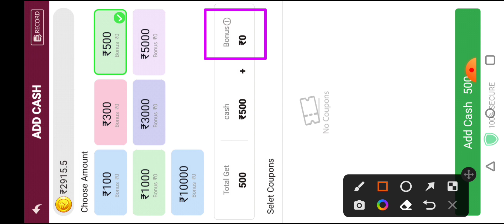A1 Rummy Bonus Exchange in Cash | Rummy A1 Bonus to Cash Exchange | New Rummy Earning App | SumiTech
how to earn Free in Rummy Paisa
Free Daily earning in Rummy Paisa app
Rummy paisa app free earning
Rummy Paisa Free Earning app

Rummy A1 Bonus ko Cash me exchange kaise kare
Rummy A1 Bonus Exchange process

Rummy A1 details
Rummy A1 full information
Rummy A1 fill details
Rummy A1 full tutorial
Rummy A1 hindi tutorial
Rummy A1 refer and earn
Rummy A1 se paise kaise kamaye
Rummy A1 Earn Money
Rummy A1 real cash Earning app
Rummy A1 withdrawal
Rummy A1 withdraw proof
Rummy A1 payment proof
how to withdraw in Rummy A1
Rummy A1 Live witdhraw
Rummy A1 add cash
how to add cash in Rummy A1
Rummy A1 app se witdhraw kaise kare
Rummy A1 recharge process
Rummy A1 tricks
Rummy A1 real or fake

A1 Rummy details
A1 Rummy full information
A1 Rummy fill details
A1 Rummy full tutorial
A1 Rummy hindi tutorial
A1 Rummy refer and earn
A1 Rummy se paise kaise kamaye
A1 Rummy Earn Money
A1 Rummy real cash Earning app
A1 Rummy withdrawal
A1 Rummy withdraw proof
A1 Rummy payment proof
how to withdraw in A1 Rummy
A1 Rummy Live witdhraw
A1 Rummy add cash
how to add cash in A1 Rummy
A1 Rummy app se witdhraw kaise kare
A1 Rummy recharge process
A1 Rummy tricks
A1 Rummy real or fake

Signup to get money earning app
new teen patti app Launch today
new teen real cash earning app
new rummy cash earning app
Earn 2500 per day
earn 1000rs per day
earn 1000 in one day
earn 500rs per day
earn 500 in one day
earn 2000rs per day
earn 2000 in one day
earn 5000rs per day
earn 5000 in one day
earn 10000rs per day
earn 10000 in one day

make money
earning app
online income
everyday money
2023 best self earning app
paytm cash
online kaise kamaye
work from home ph
best earning application of 2023 without any investment
top 5 earning application
best earning application of 2023
online ghar baithe kaise paise kamaye
without any investment application
side income ideas
earn online
earning website
online business
online jobs
easy apps to earn money
easy apps to earn money 2023
make money online 2023 today
best money making apps 2023
easy part time job
makemoneyonline 2023